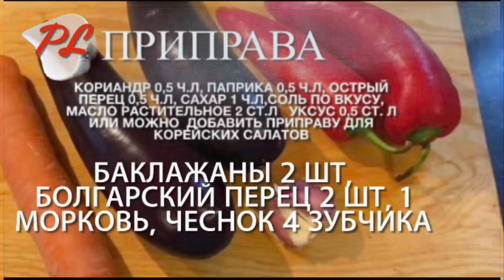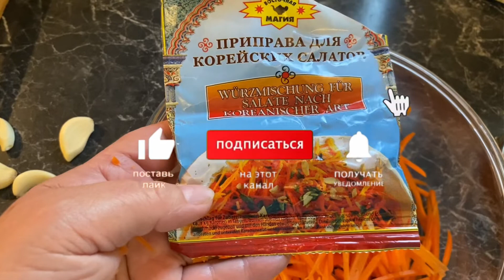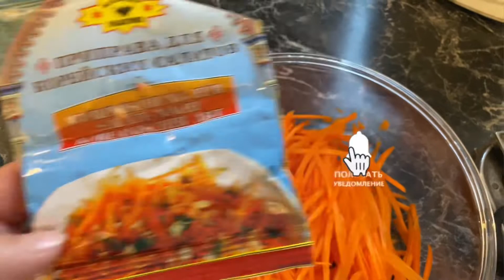Салат из баклажан в духовке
☆Смотри другие видео на канале☆